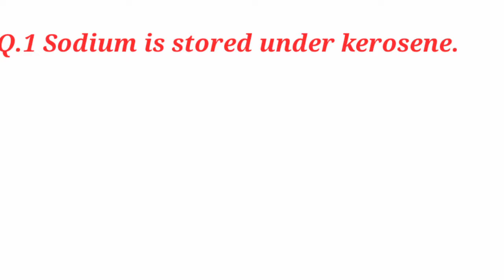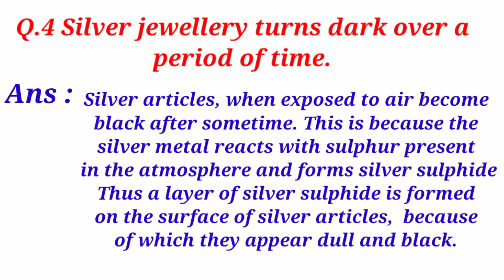Reason Based questions Class 8Metals and nonmetals